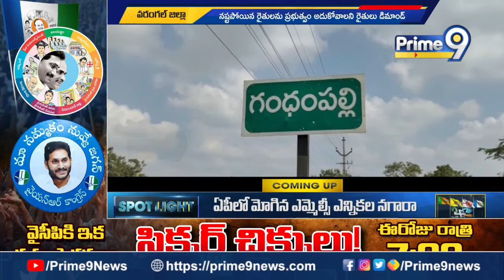కరెంటు కోతలతో నీరు లేక పంటలు ఎండిపోతున్నాయని బాధపడుతున్నా రైతులు | Prime9 News